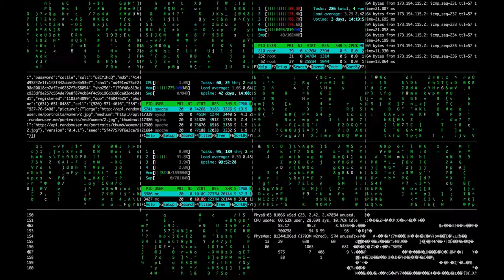Technology HD Stock Video